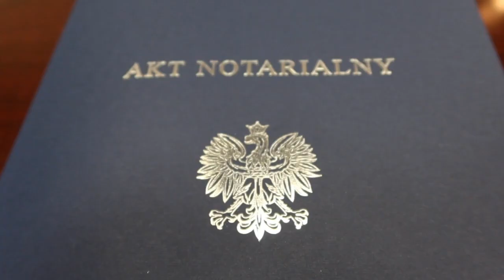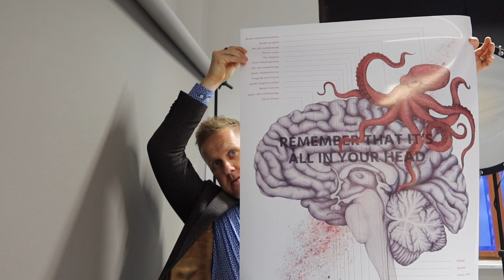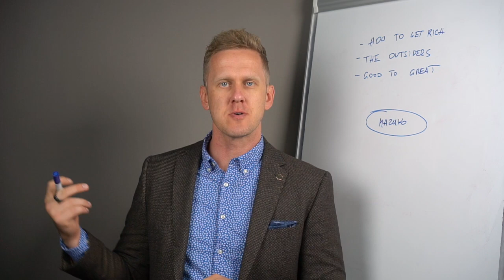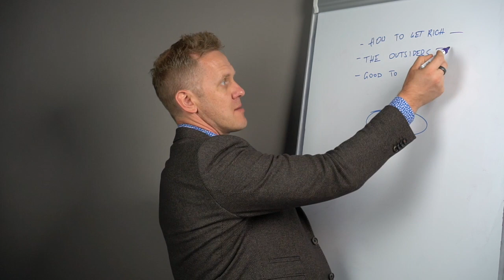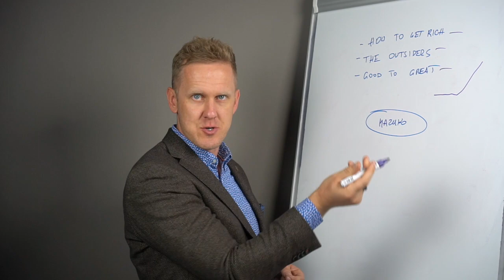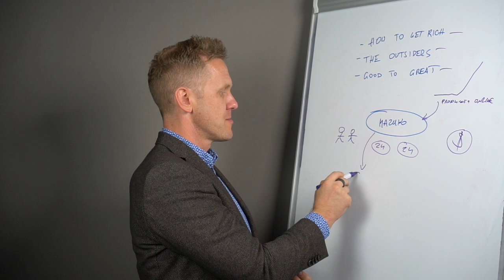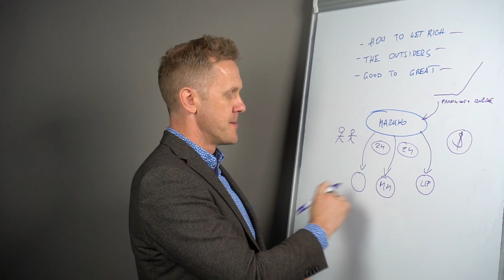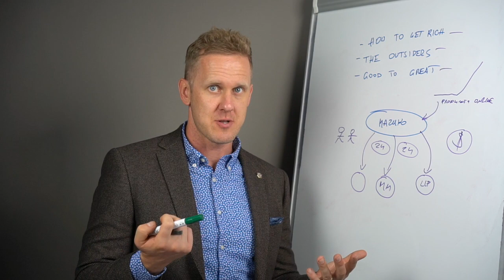Otwierają firmę bazując na 3 książkach (SZOK!!!)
👉Sezon 4, Epizod 62, 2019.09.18 - Środa